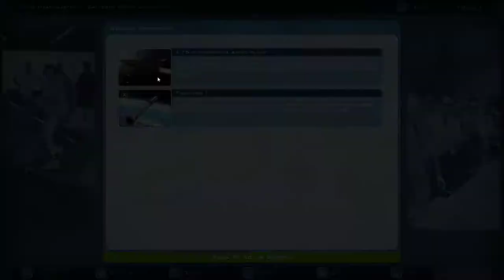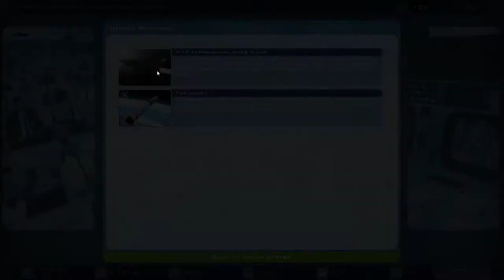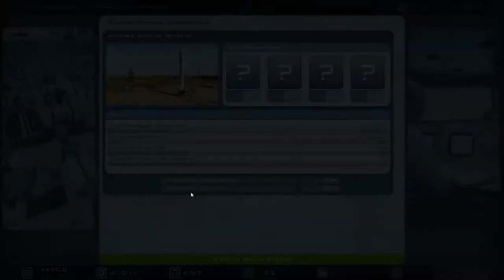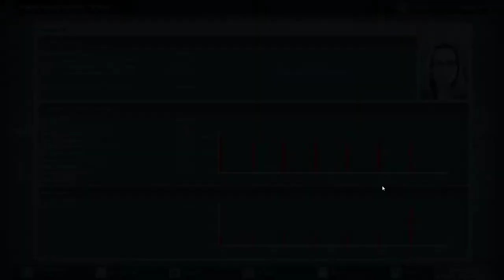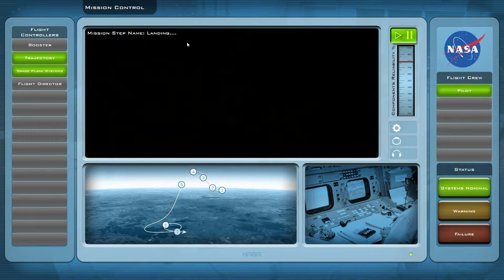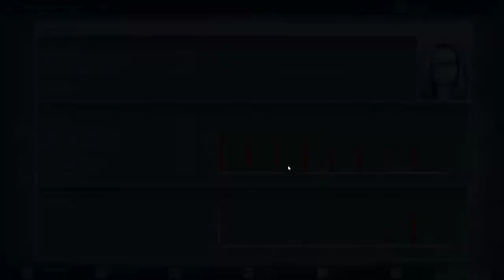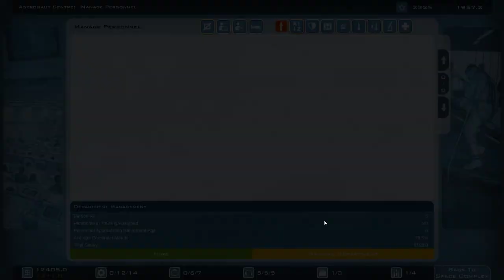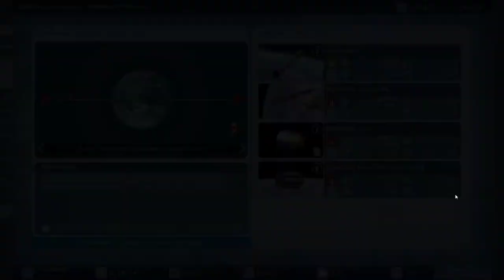NASA's Journey to the Moon 02 - Space Program Manager Gameplay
Let's Play Buzz Aldrin's Space Program Manager - a simulation game that lets us relive NASA's first steps all the way to the moon landing. We are trying to balance short-term prestige gain with long-term R&D, while daring Astronauts get in semi-ready spacecraft. All the while the Soviet Union is building up its own program...